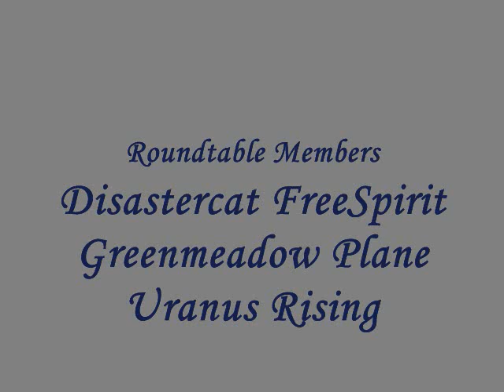Kostas Danaos ~ TMRN 2011 07~30 Time Monk Radio Interviews Present:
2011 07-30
Time Monk Radio Network Interviews Presents:
Kostas Danaos on TMRN Radio